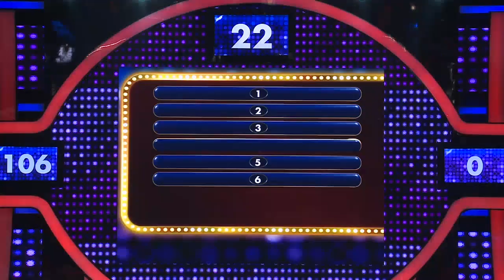Panjang banget nih jawaban Emilinda, kayak lagi curhat! - PART 2 - Family 100 Indonesia 2019